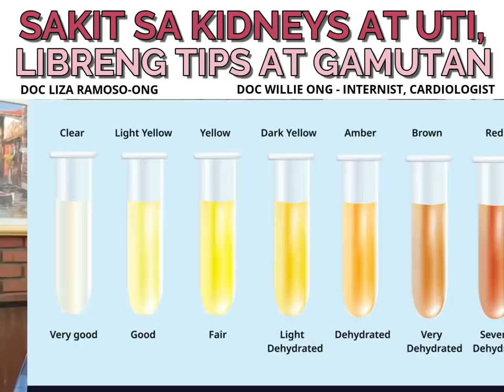Ihi ng Ihi Sakit sa Kidneys at UTI: Libreng Tips at Gamutan - Payo ni Doc Willie Ong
Ihi ng Ihi Sakit sa Kidneys at UTI: Libreng Tips at Gamutan
Payo ni Doc Liza Ramoso-Ong at Doc Willie Ong

1. Para sa UTI, uminom ng 2 basong tubig. Minsan gumagaling na ang UTI kung mild lang. Kung malala o may lagnat, kailangan na ng antibiotics.
2. Para sa may asukal sa ihi at diabetes, magbawas sa timbang. Umiwas sa matatamis at uminom ng maintenance na gamot kung kailangan.
3. Para sa may protina sa ihi at kidney disease, pumunta sa nephrologist para mabantayan ang kidneys. Magbawas sa karne at protina na kinakain.